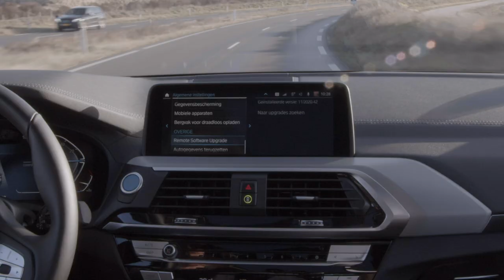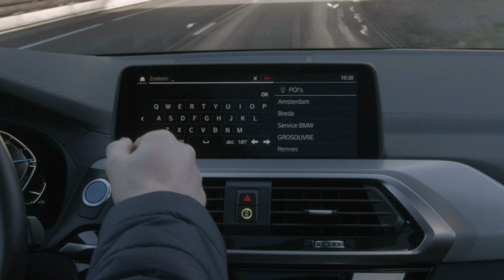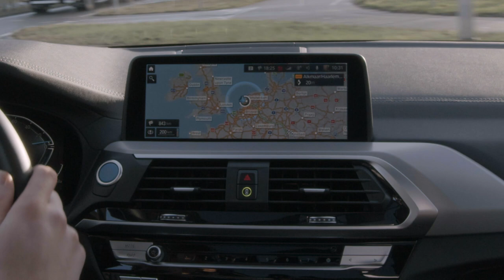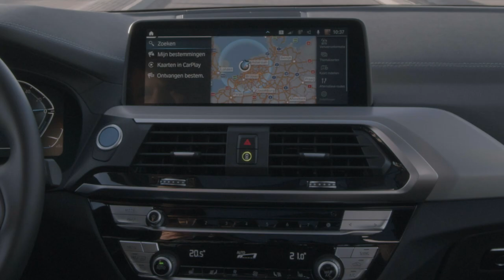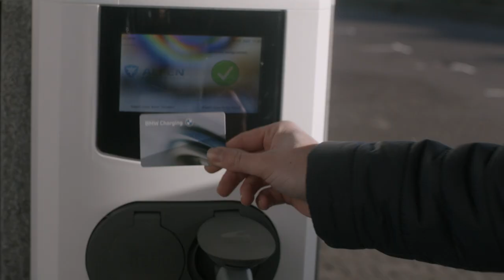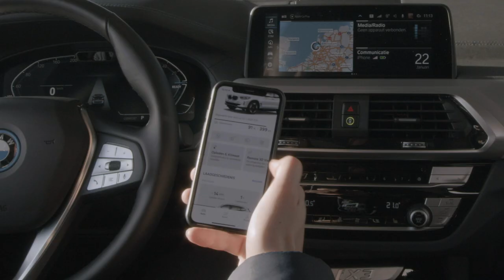BMW X Serie | THE iX3: Zo Intelligent (G08) - BMW.nl